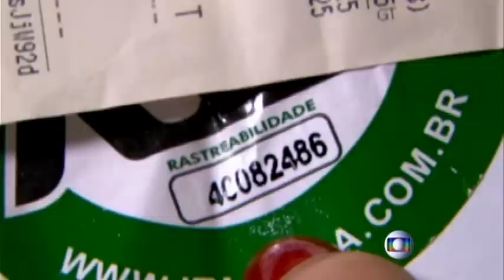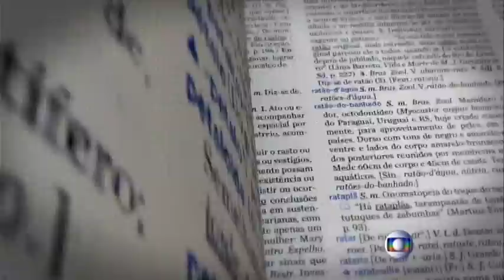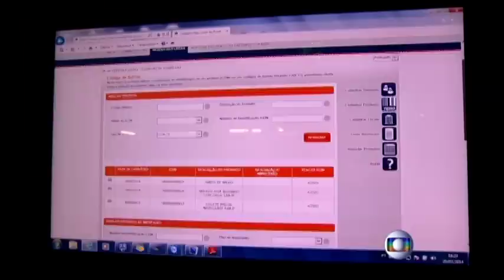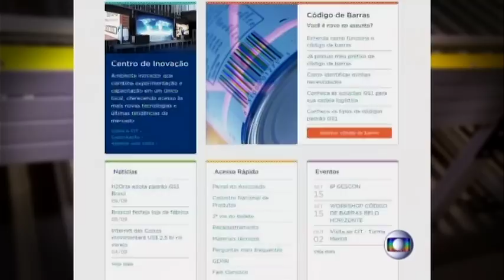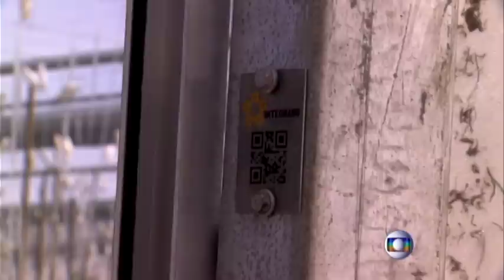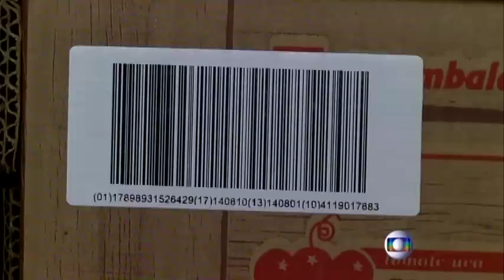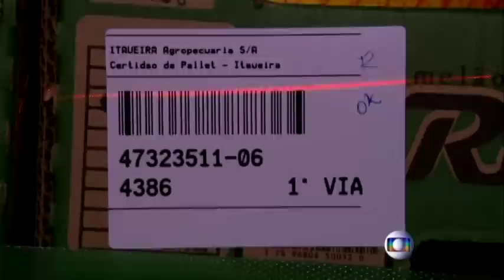Reportagem Globo Rural - Rastreabilidade do Melão Rei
Veja a reportagem que o Globo Rural fez sobre rastreabilidade, usando o Melão Rei como exemplo!